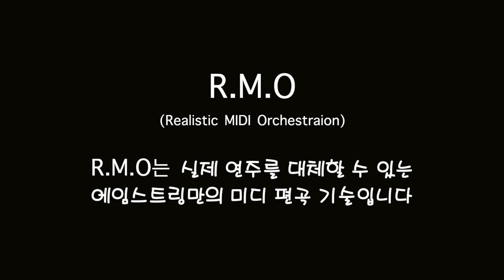스트링 편곡가의 파사칼리아 연주 도전기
그 어렵다는 파사칼리아 연주에 우리 권수현 작가님이 도전해봤는데요,

그는 과연 연주를 무사히 마칠 수 있을까요?
반전 주의! 즐겁게 시청해주세요 ^.^

Kwon Soohyun, a string arranger in AimStrings, tried to play Passacaglia.
Will he be able to finish the performance safely?
Watch out for the twist! Please enjoy the show. ^.^

Violin: 권수현
Viola: 고영휘
RMO by 권수현, 이하나
영상 제작: GwL 스튜디오

에임스트링의 노하우를 직접 배우고싶다면?

"리얼리스틱 미디 스트링 편곡법" ONLINE CLASS OPEN!
지금 사전예약 시 에임스트링의 최신 템플릿과 100만원 상당의 악보+MIDI파일 증정
Work with us!